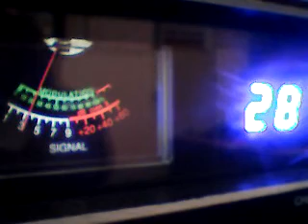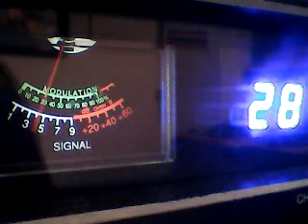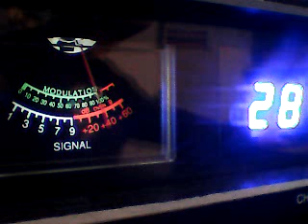CH 28 Friday-OL DIRTYBIRD GEORGIA,# 13 mS on my M103,OTHERS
DX FRIDAY EVENING EAST WORKING OUR WAY UP THE COAST TO MARYLAND TODAY CH 28 5/6/22